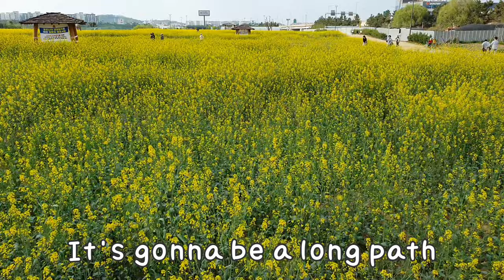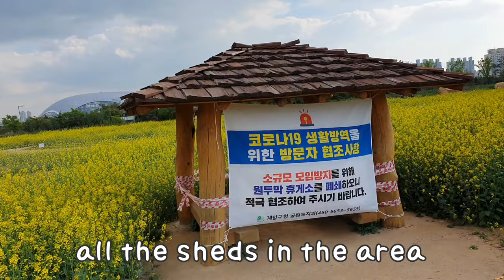A field of Canola Flowers in Incheon - 유채꽃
A vast field of canola flowers in Incheon.